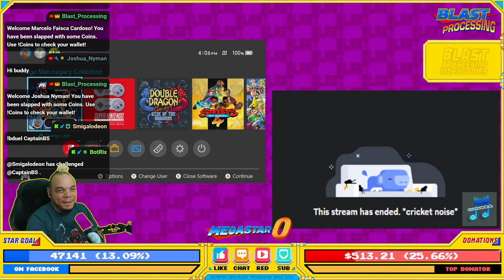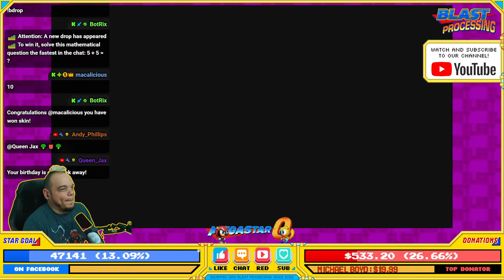Mega Man 4 and Mega Man 5!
Dr. Cossack and Fake Protoman have evil plans to unleash!

Only click this if you're a cool kid 👉Youtube.com/@blastprocessing1?sub_confirmation=1